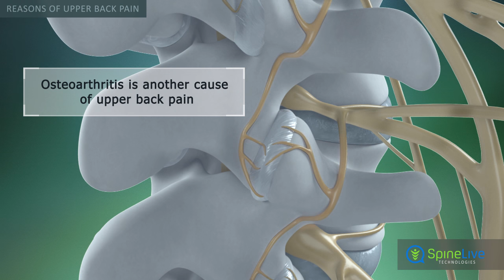Upper Back Pain Reasons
There are many causes of upper back pain. Most of the time, the reason is muscle irritation due to overuse or an injury. Facet joint arthritis may irritate the sensory nerves around the facet joints of the thoracic spine, causing typically acute episodes of pain.

Abnormal Curvatures of the Spine, such as Scoliosis or Kyphosis, can also cause upper back pain.